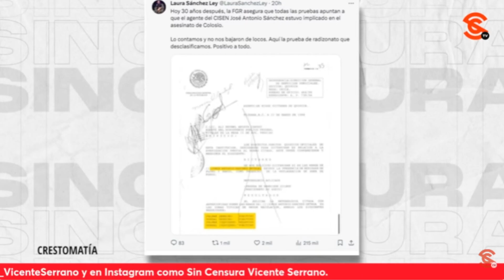LoMejorDeSinCensura | LUEGO DEL AS3S1N4T0 DE COLOSIO TUVIERON 3 HORAS PARA ARMAR UN CASO: PACO CRUZ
El Periodista Francisco Cruz nos platica que cuando ocurre el 4s3s1n4t0 de Colosio de inmediato lo trasladaron al hospital civil de Tijuana y las 3 horas que en su momento de dijo que estuvo vivo que hoy sabemos gracias a documentos desclasificados que no fue cierto, fueron para que varios personajes pudieran armar un caso.